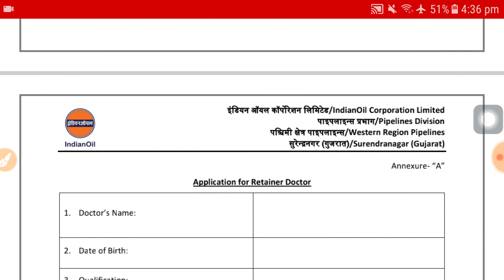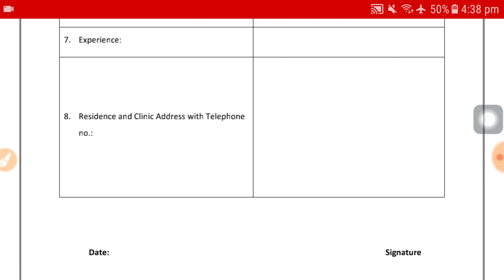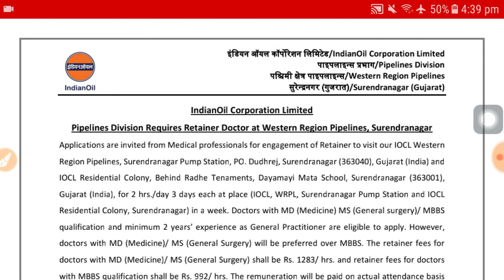IOCL Recruitment 2024 | IOCL Apprentice registration open | IOCL Notification out